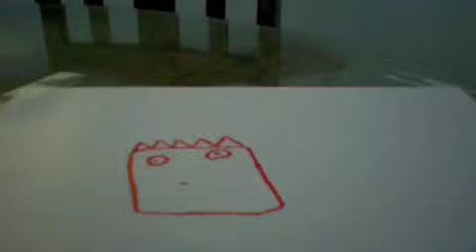lego star wars Republic Commandos the package trailer 4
This is the fourth and final trailer for Lego Star Wars Republic Commandos: the package.  It will probably come out in January 2010.